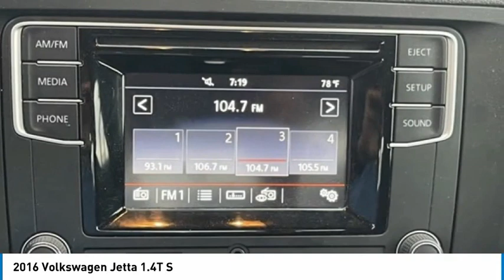2016 Volkswagen Jetta 1.4T S in Chattanooga 61821C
2016 Volkswagen Jetta 1.4T S